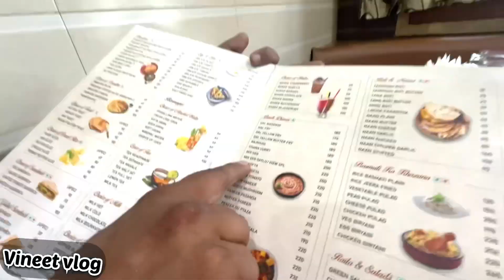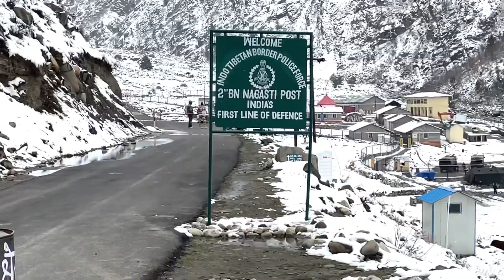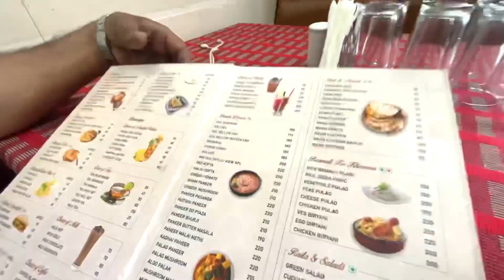Finally Reached Chitkul | The Last Village of India | India Tibbat Border | Hindustan का आख़री ढाबा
Finally, hum aa gaye Chitkul and ab yahan aa kar samjh aaya kyon Chitkul ko itna sundar bola jata hai. Aisi wadiyan poore Hindustan mein kahin nahi milengi. 🥰🔥😍